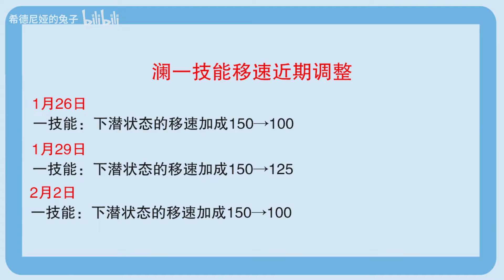澜反复横跳削弱，重做梦奇连续削弱，元歌31反拉依旧失效